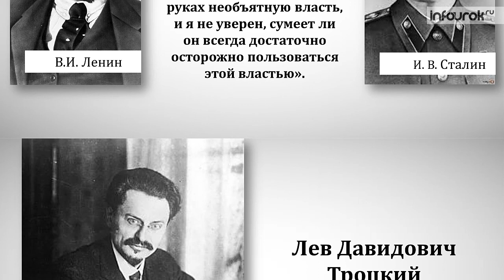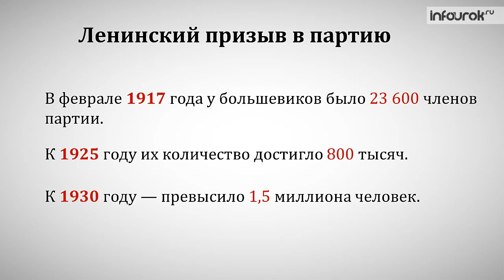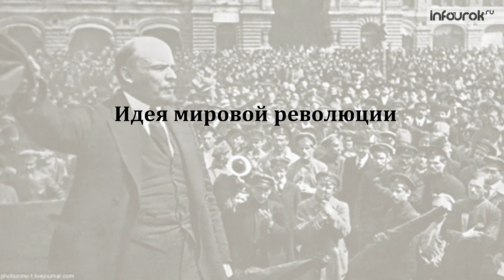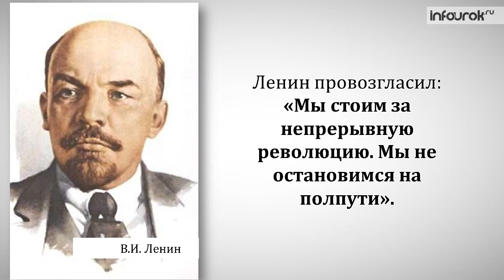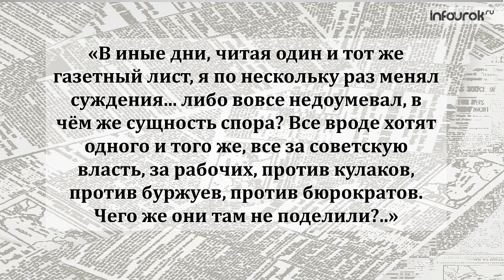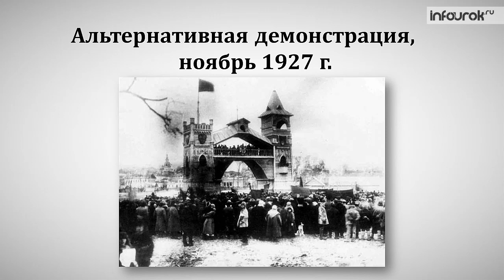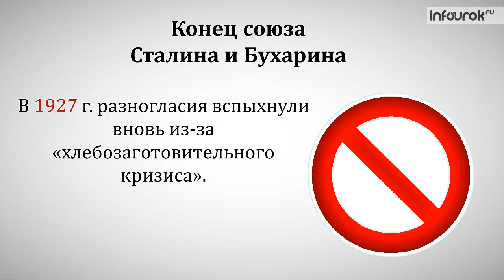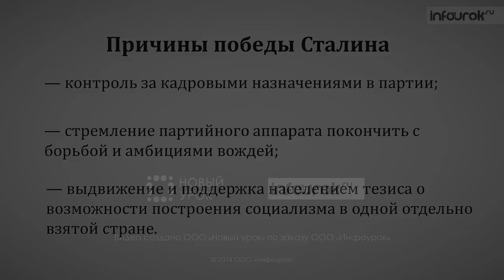Политическая жизнь в 1920 е гг | История России #23 | Инфоурок